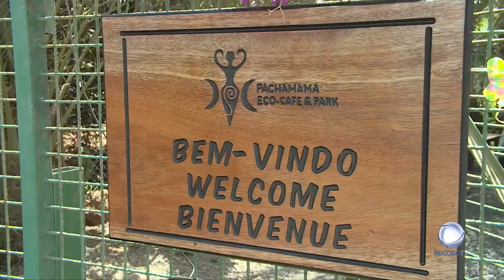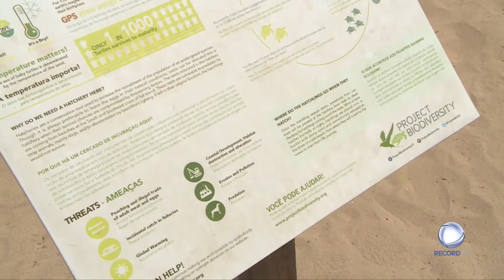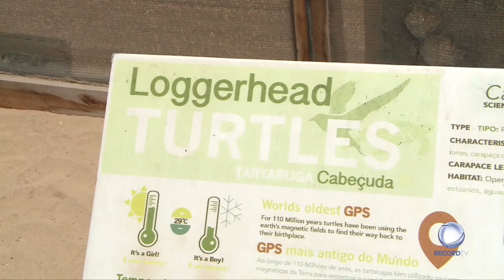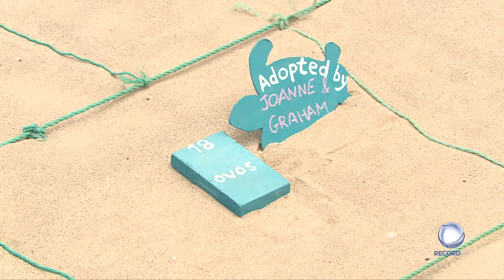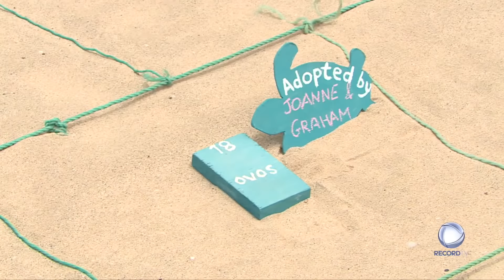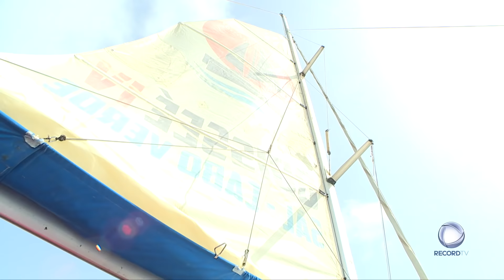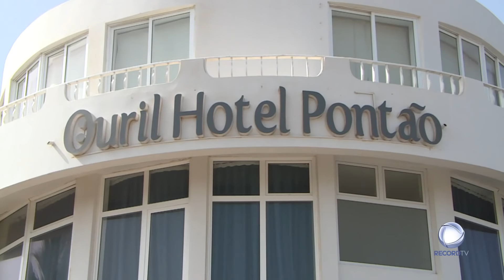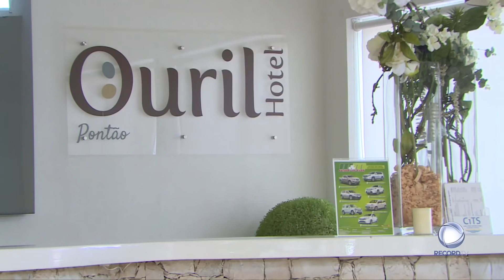GIRO CABO VERDE - Parte 2